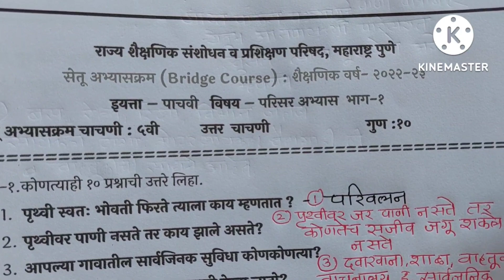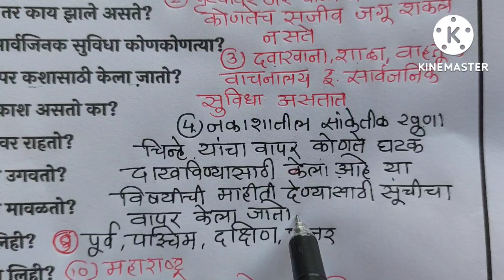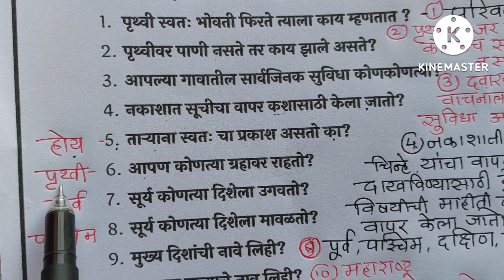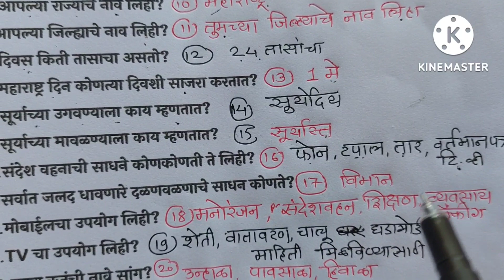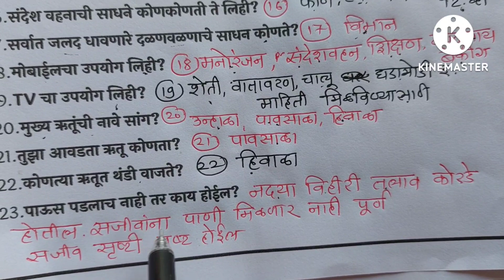इ. पाचवी |परिसर अभ्यास भाग 1| सेतू अभ्यासक्रम |उत्तर चाचणी|Setu abhyaskram uttar chachni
मित्रांनो तुमचे या चैनल वर स्वागत आहे
इयत्ता 5 वी
विषय परीसर अभ्यास भाग 1
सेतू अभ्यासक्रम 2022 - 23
उत्तर चाचणी